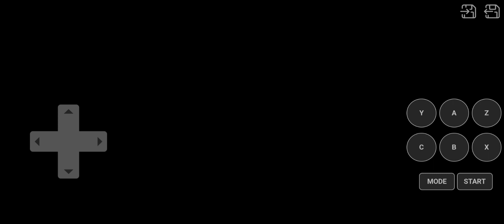FIFA SOCCER 95 CT - LEEDS VS FLUMINENSE, 1st ROUND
LEEDS - FLUMINENSE 0:2 (0:2)

GOALS:
0:1 FLU 5 : 15 T. Aldemaro
0:2 FLU 7 : 03 T. Aldemaro

STATS:
SHOTS: 3 - 3
CORNER KICKS: 2 - 0
FOULS: 0 - 0
YELLOW CARDS: 0 - 0
RED CARDS: 0 - 0

LEEDS
1    G   P. Walker
4    D   S. Eustace
3    D   P. Sheridan
6    D   L. Probyn
5    D   C. Wright
9   M   R. Coleman
7   M   P. Stiller
12 M   D. Granville ⬇️*
10 M   A. Thorpe ⬇️**
15  F   D. Lester
14  F   A. Grey ⬇️***

Substitues:
2    G   A. Lawson
8   M   H. Enderby ⬆️*
11 M  J. Robson
13  F   R. Pierson ⬆️**
16  F   N. Worsten ⬆️***

FLUMINENSE
2    G   P. Altas
7    D   F. Savas
4    D   E. Turacan
5    D   J. Leandro
6    D   T. Minok
10 M   C. Mithas ⬇️***
12 M   P. Dabio
9   M   G. Delnado ⬇️*
8   M   J. Arujo
14  F   T. Aldemaro
13  F   E. Suvente ⬇️**

Substitues:
1    G   S. Fremene
3    D   G. Marcio ⬆️***
11 M   P. Andros ⬆️*
15  F   H. Netal ⬆️**
16  F   D. Santos

LEEDS - FLUMINENSE 0:2 (0:0)
GOALS: 6. Aldemaro, 8. Aldemaro
LEEDS: P. Walker - S. Eustace - C. Wright, L. Probyn, P. Sheridan - A. Thorpe (7. R. Pierson), D. Granville (7. H. Enderby), P. Stiller, R. Coleman - A. Grey (7. N. Worsten), D. Lester.
FLUMINENSE: P. Altas - T. Minok, J. Leandro, E. Turacan, F. Savas - J. Arujo, G. Delnado (6. P. Andros), P. Dabio, C. Mithas (8+. G. Marcio) - E. Suvente (7. H. Netal), T. Aldemaro.